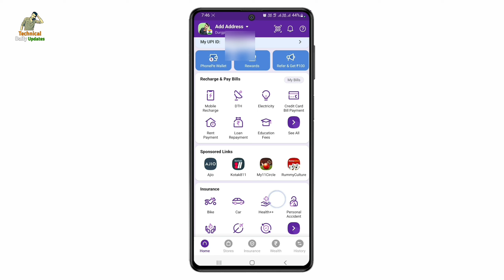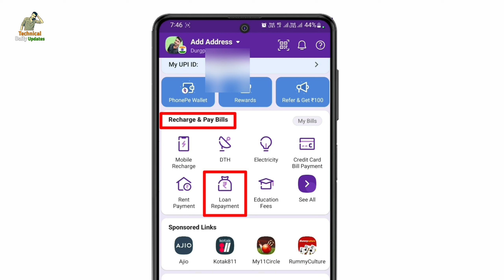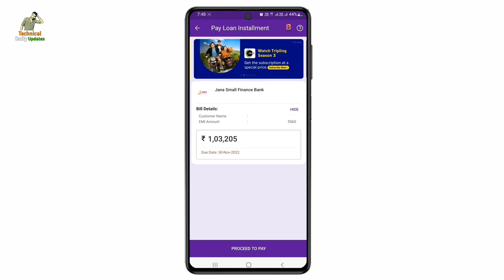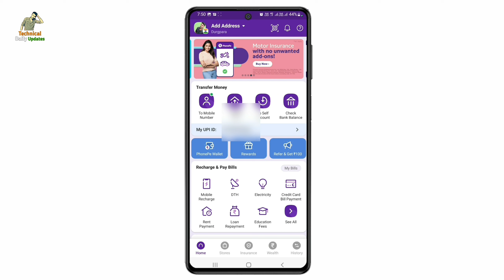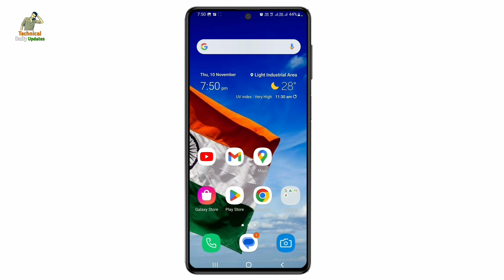How To Pay Emi Of Jana Small Finance Bank Loan || Jana Bank Ka Emi Kaise Pay Kare Online.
Hi

दोस्तों अगर आप भी Jana Small Finance Bank User है और जानना चाहते हैं कि Jana Small Finance Bank से लिए गए Loan का Emi Phonepe से कैसे Pay किया जाता है तो इस वीडियो को पूरा जरूर देखे |
दोस्तों आशा करता हू यह वीडियो आपको पसंद आएगा |